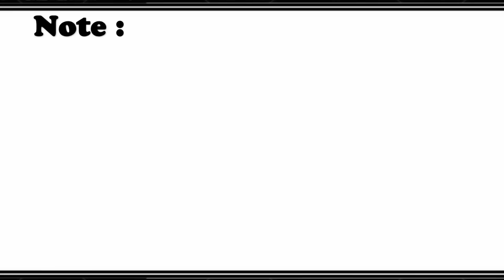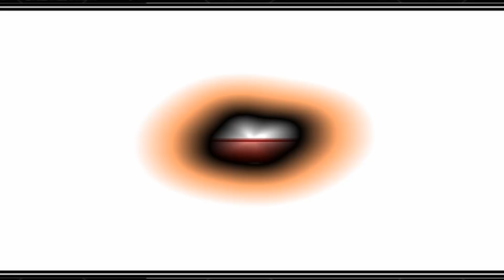how to whiten armpit and thigh - Home remedies - Natural Methods